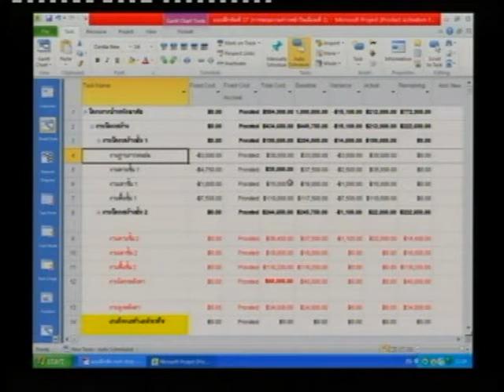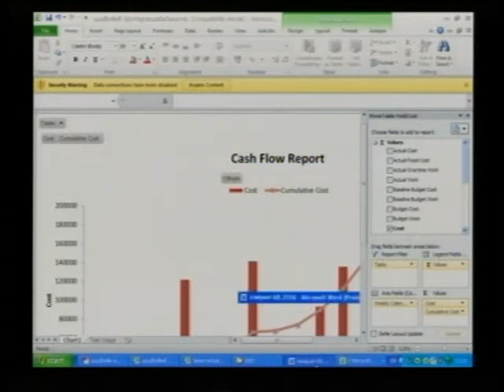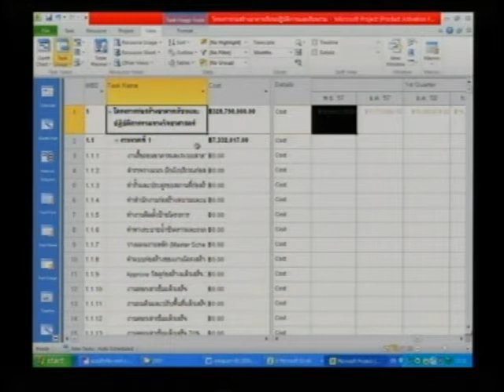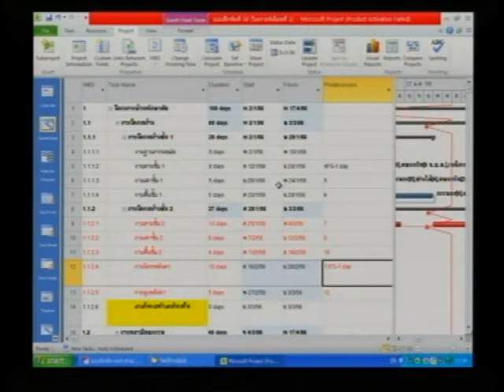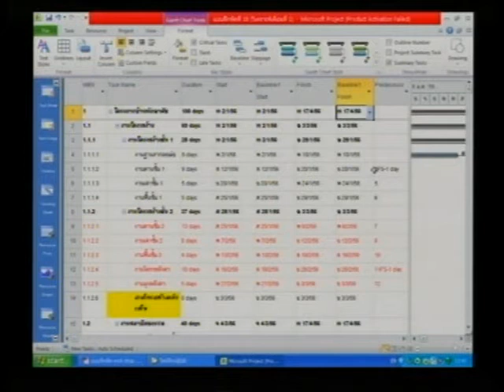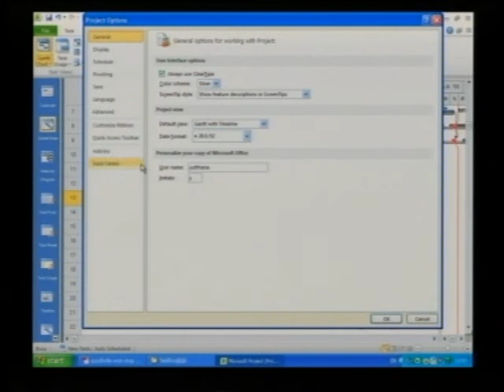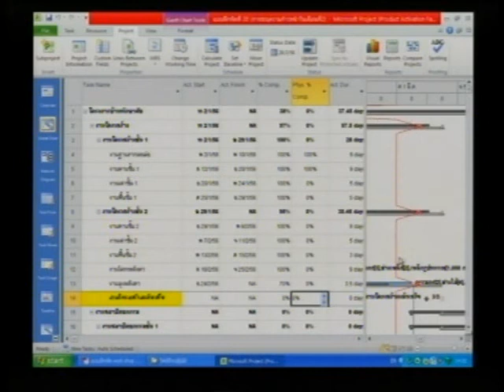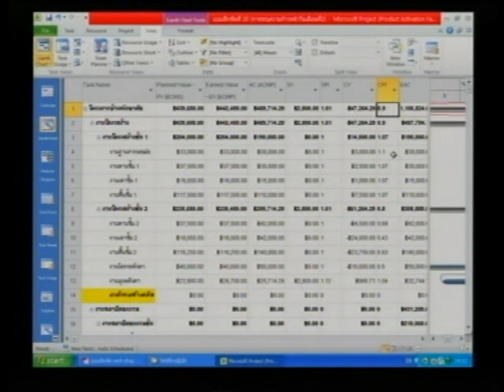Microsoft Project (2010) เพื่อบริหารโครงการรุ่นที่ 3 (ช่วง 10 / 12)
การใช้ Microsoft Project (2010) เพื่อบริหารโครงการก่อสร้างอย่างมืออาชีพ รุ่นที่ 3

โดย ผศ.ยุทธนา เกาะกิ่ง และ ทีมงานพระจอมเกล้าพระนครเหนือ
อบรมวันเสาร์ที่ 21 ก.ย. 2556 และ วันอาทิตย์ที่ 22 ก.ย. 2556